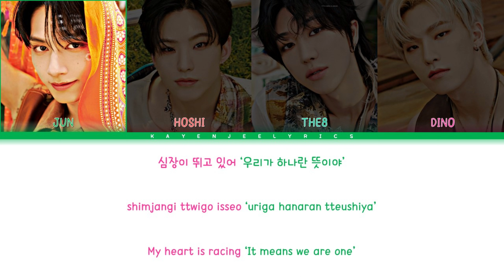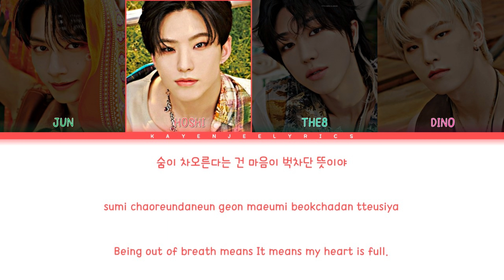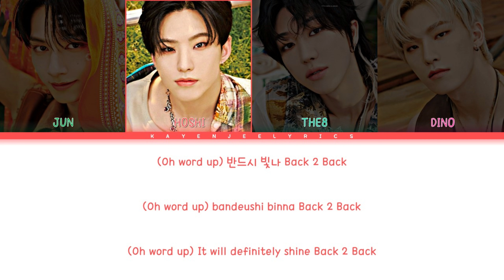SEVENTEEN – 'Back 2 Back' Lyrics (Color Coded Lyrics)